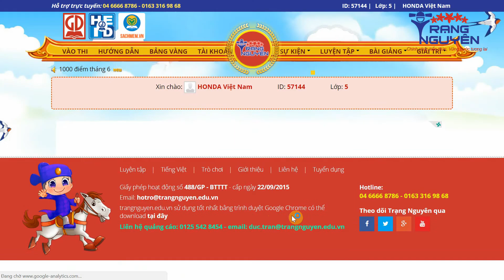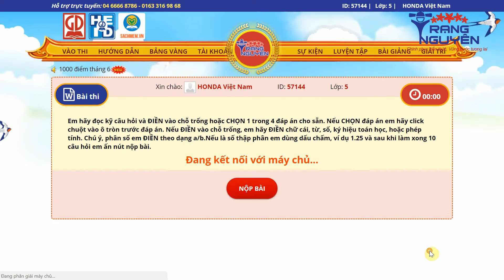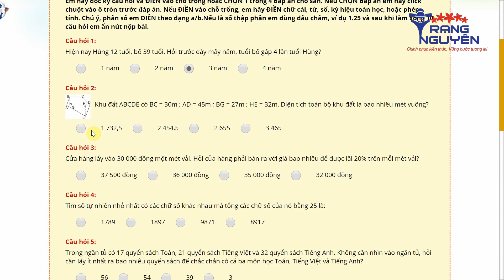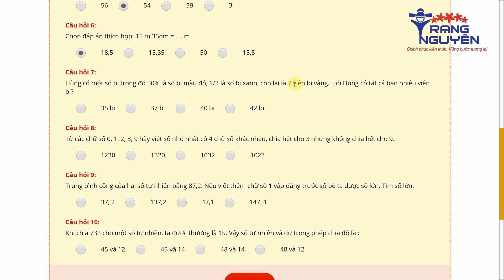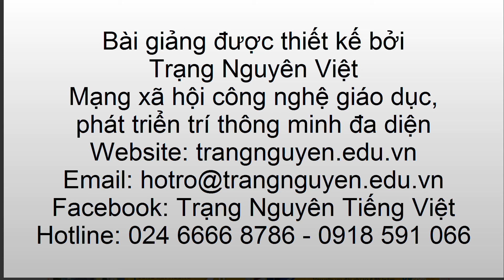Toán lớp 5 Vòng 10 | Thi Trạng Nguyên Tiếng Việt Toán Lớp 5